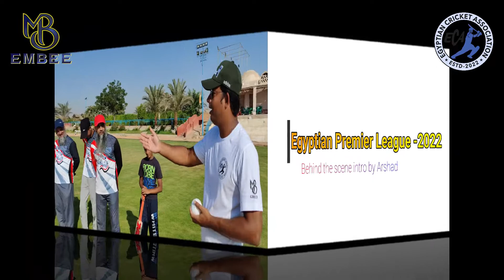EPL 2022 BehindTheScene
a short info about EPL-2022 Journey